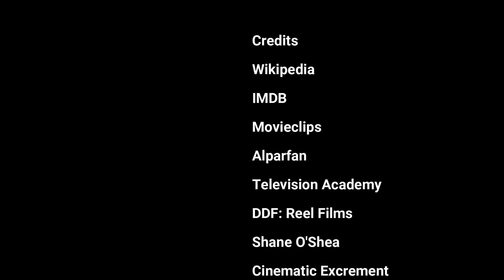Remember Bibi Besch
A look at the career of actress Bibi Besch, who played Dr, Carol Marcus in Star Trek